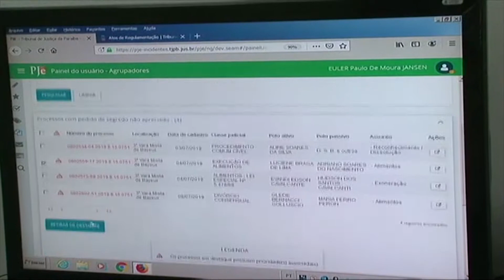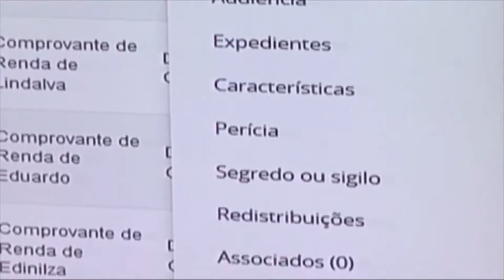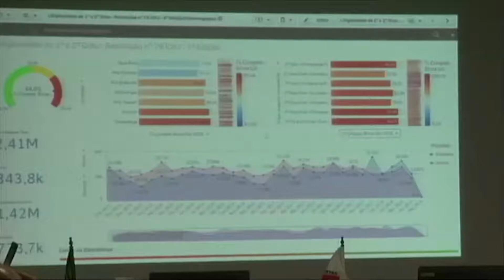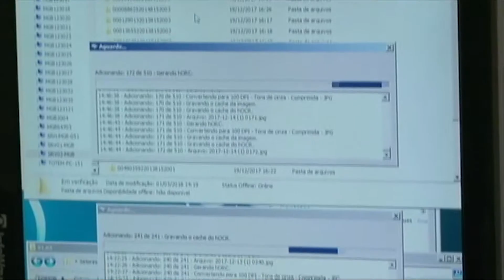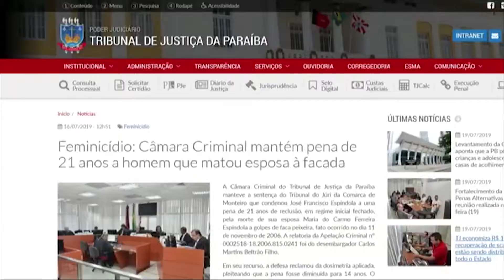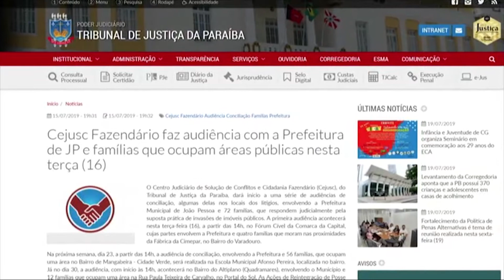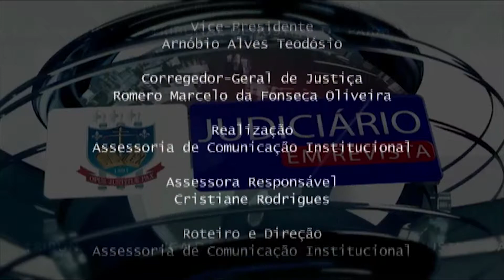Judiciário em Revista 12 Bloco 03